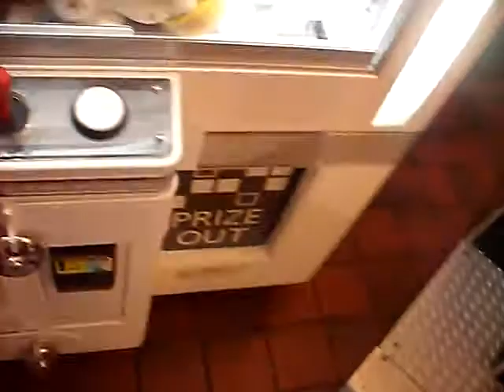JOURNEY TO THE SEGA UFO CATCHER EPISODE 29 ANOTHER OLD VIDEO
THIS WAS ALSO FILMED AT MY LOCAL TA TRAVEL CENTER WAYBEFORE I EVEN STARTED MY YOUTUBE